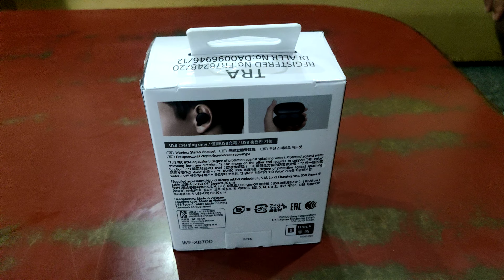Unboxing SONY WF-XB700